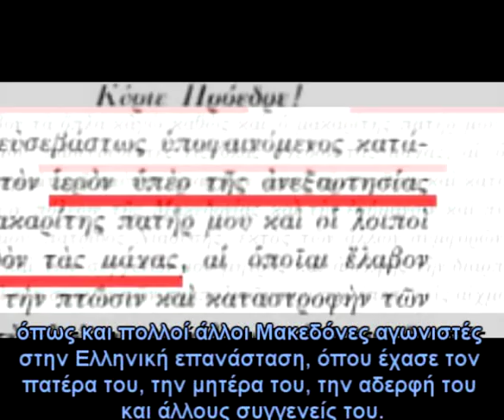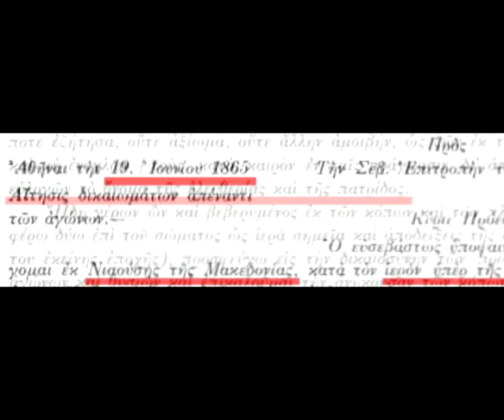Ντοκουμέντο απο την Νάουσα -1865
Επιστολή απο ένα Μακεδόνα προς το Ελληνικό κράτος το 1865

Μουσική ΒΑΓΓΕΛΗΣ ΨΑΘΑΣ